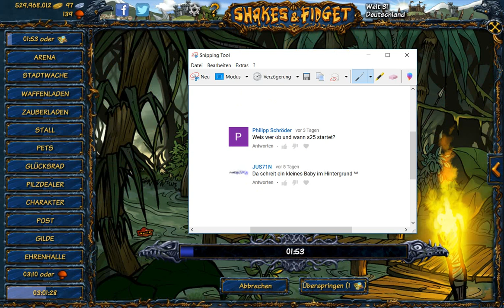Shakes and Fidget Gildenraid 83 & 84